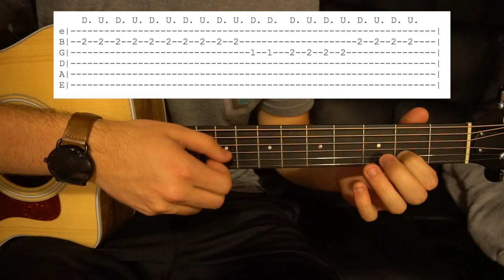Demons // Jacob Lee // Easy Guitar Lesson (W/tabs!)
Stumbled across this song on this new music page the other day. Jacob Lee is an awesome artist. Give him a listen if you get a chance!

Tuning: E A D G B E
Capo: NA
Key: C#m